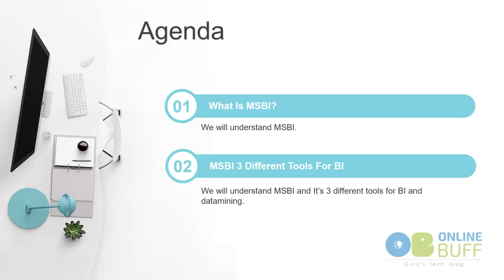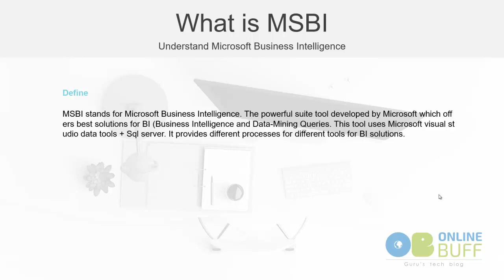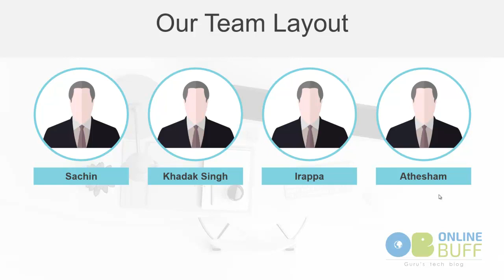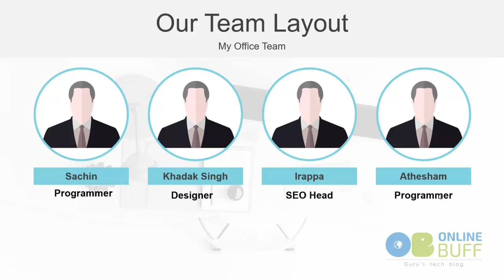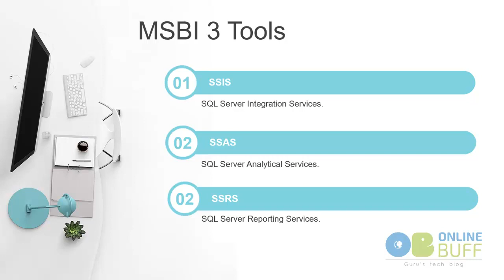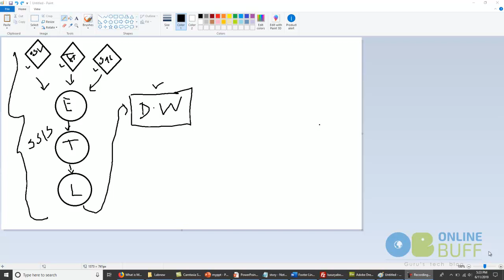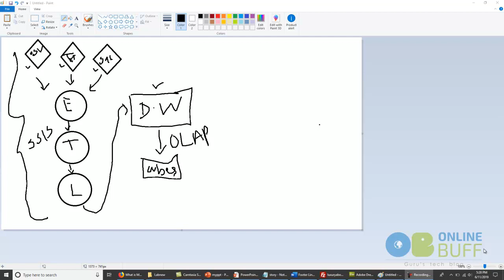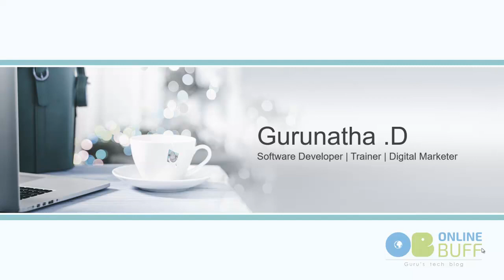Learn MSBI Step By Step : What is MSBI & It's 3 tools for Business Intelligence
In this video we talk about what is MSBI and it's 3 different tools for implementing business intelligence with complete real time example step by step.

We have also talked about SSIS, SSAS and SSRS along with BI.

MSBI stands for Microsoft Business Intelligence. The powerful tool by Microsoft which offers great solutions for BI (Business Intelligence and Data-Mining Queries. It is divided into 3 phases that is SSIS (SQL Server Integration Services), SSAS (SQL Server Analytical Services) and SSRS - SQL Server Reporting Services.